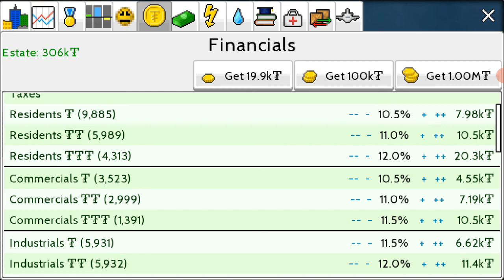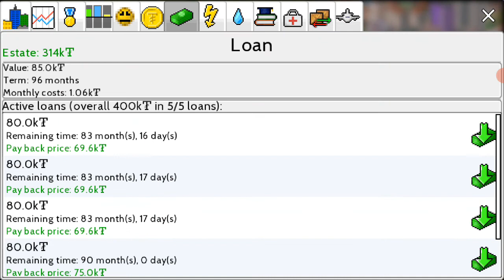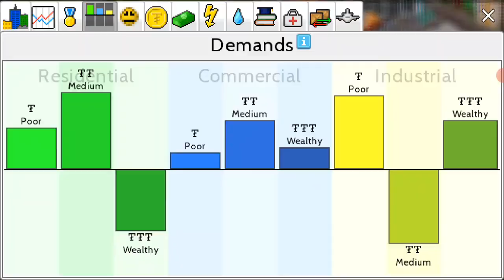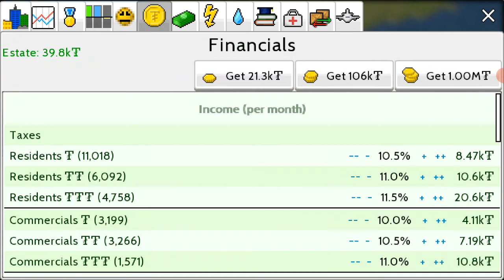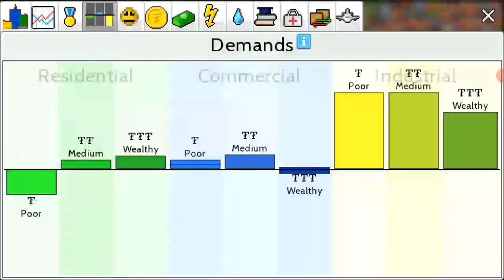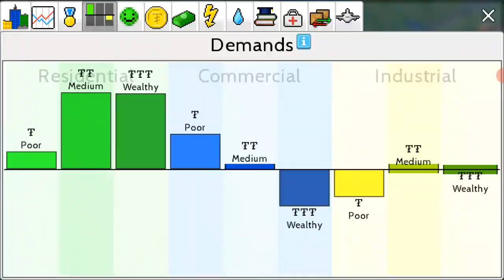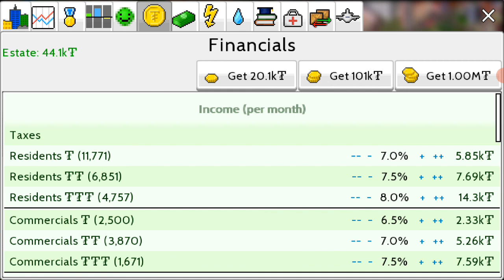Tidal power with tax happiness | Smithsberg -Theo town. #12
Being a starter, my content could not be the best but with ur help, it will.
Thank u have and a wonderful day. Ur help can change my life.